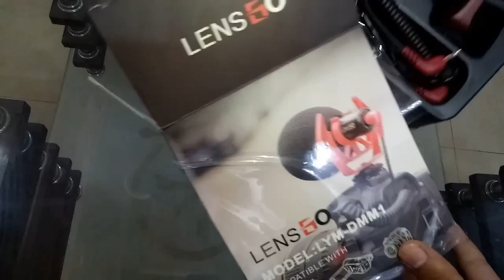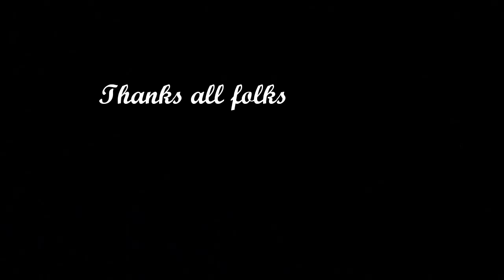My New vloging set up